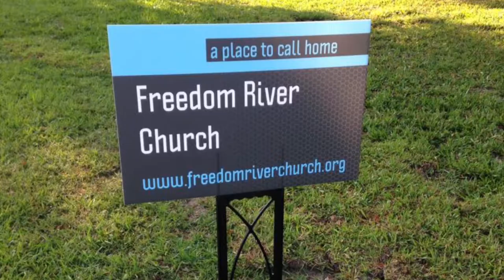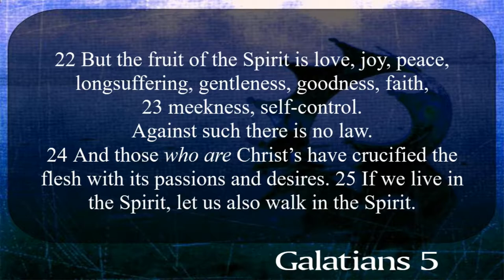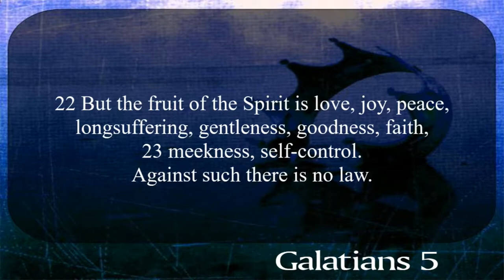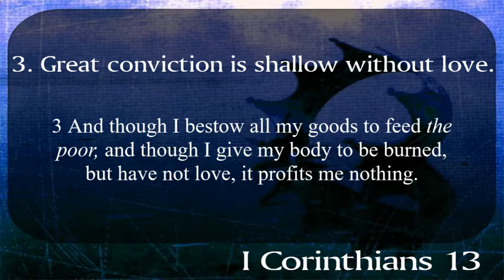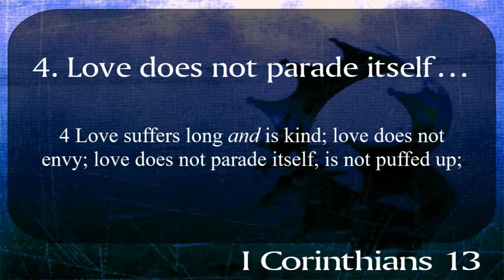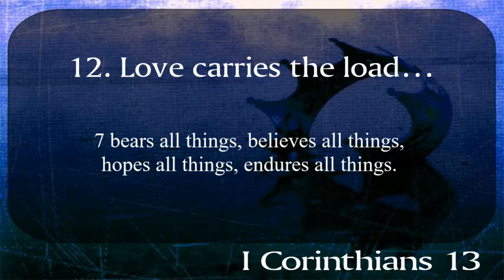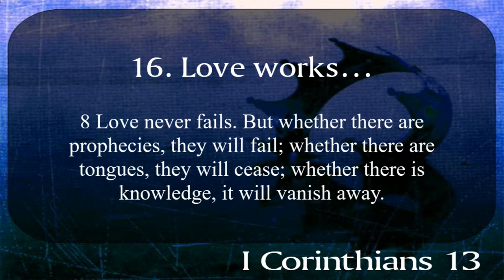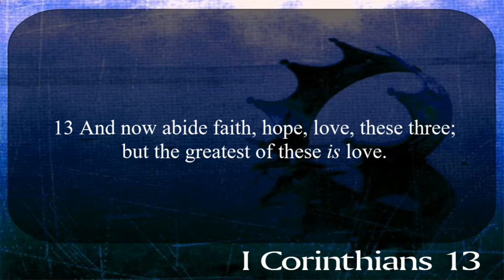Freedom River Church Sunday Message 7/21/19